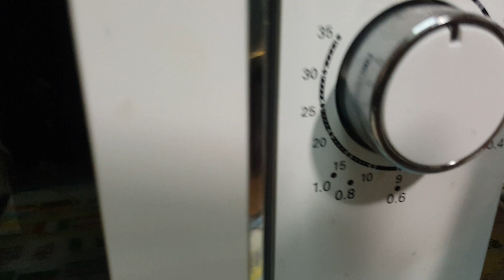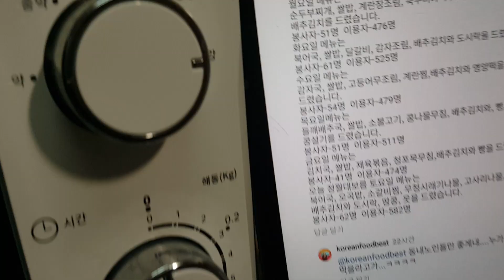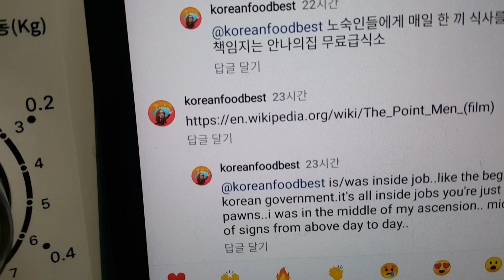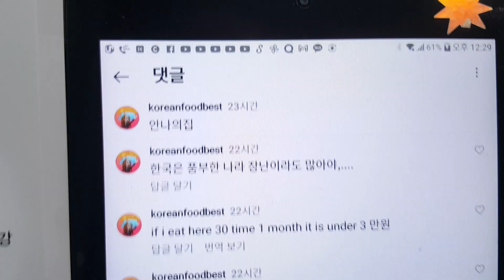2023년 2월 26일